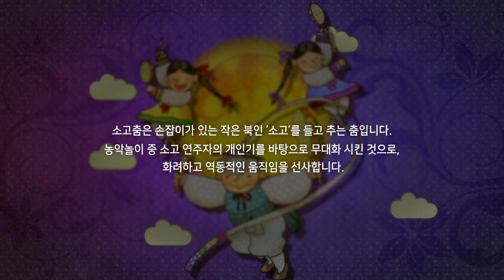어린이를 위한 국악 동영상 - 소고춤 Sogochum（Small drums dance）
손잡이가 있는 작은 북인 ‘소고’를 들고 추는 춤입니다. 농악놀이 중 소고 연주자의 개인기를 바탕으로 무대화 시킨 것으로, 화려하고 역동적인 움직임을 선사합니다.
출연: 선화예술중학교 무용반
（김경빈,김단아,김효정,목승현,윤유정,이시은,이정민,이지연,최서연）